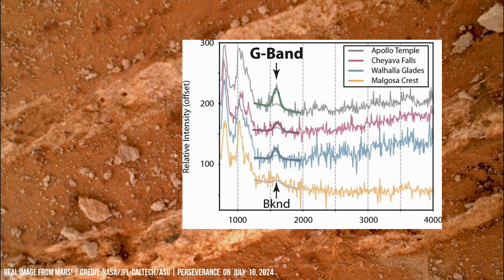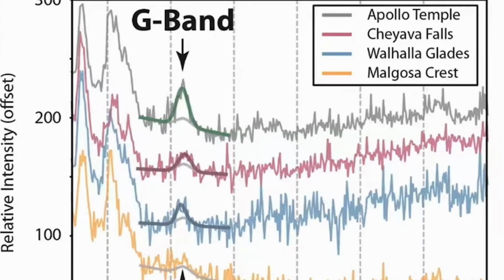Alien Life Signs fossils on Mars found by NASA's Perseverance Rover. First Alien Bio-Signature in 4K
On September 10th, 2025, NASA announced the clearest sign of life we have ever found on Mars! They also announced detection of complex organic molecules within Martian rock samples collected by the Perseverance rover. This finding expands upon previous observations of simpler organics but does not constitute direct evidence of extant organisms on Mars.

After years of meticulous planning, strategic missions, and dedicated research, NASA's Perseverance rover has uncovered what could be the clearest sign of ancient life on Mars to date. This discovery, centered on microscopic bio-signatures found within Martian rocks, represents a significant step forward in answering humanity's most profound question: Are we alone? The finding is now being shared with the global scientific community for further analysis and validation, in a collaborative effort to either confirm the biological origin or find an alternative explanation, as part of NASA's long-standing process of scientific rigor.

The analysis identified 37 distinct organic compounds, some with structures that may be difficult to explain through purely abiotic processes. While intriguing, these molecules do not by themselves confirm biology. Instead, they raise the possibility of unfamiliar Martian chemical pathways, which could involve methane cycling but remain under investigation. This discovery challenges Earth-centric assumptions about the chemistry of life and fuels debate about whether biology elsewhere must resemble terrestrial models.

The molecules were detected in ancient rock layers estimated to be about 3.7 billion years old. This timing aligns with the period when Mars is believed to have had surface water and a denser atmosphere, suggesting that habitable conditions have existed. Scientists are now focused on identifying whether these organics formed through biological activity, geochemical reactions, or delivery by meteorites.

The finding has sparked vigorous debate within the astrobiology community regarding habitability and the likelihood of life on other worlds. It also strengthens the case for future Mars sample return missions to directly test these materials in Earth laboratories.

Visualisations of Mars planet and voice — by iGadgetPro

Credit for real RAW-images of Mars: NASA/JPL-Caltech/ASU | nasa.gov | NASA/JPL-Caltech/MSSS

All NASA's RAW-images were colorized, processed and edited by iGadgetPro

Timecodes
0:00 - Intro: NASA announces evidence of ancient microbial life on Mars
0:32 - Perseverance rover finds leopard-spotted rock in ancient riverbed
1:27 - Rock sample suggests potential ancient microbial activity
2:31 - Leopard spots indicate possible biological origin from ancient life
3:46 - SHERLOC instrument confirms organic compounds in Martian rock
5:10 - PIXL analysis shows chemistry linked to microbial processes
7:10 - NASA verifies findings after year-long data review
8:23 - Discovery is closest evidence of extraterrestrial life on Mars